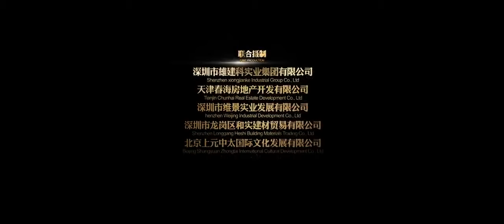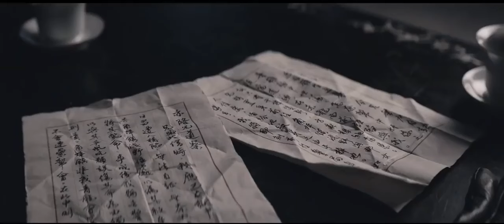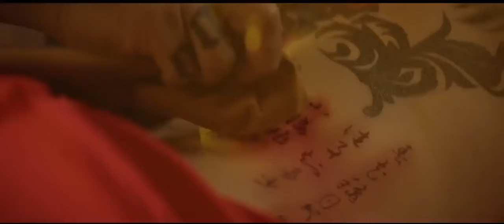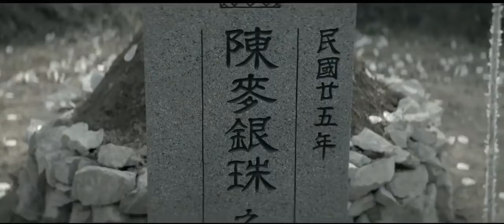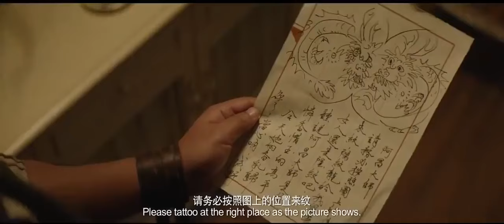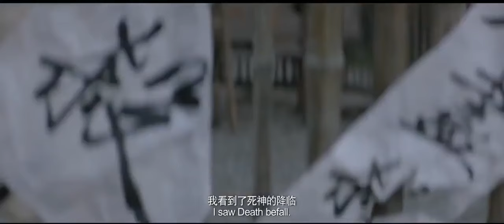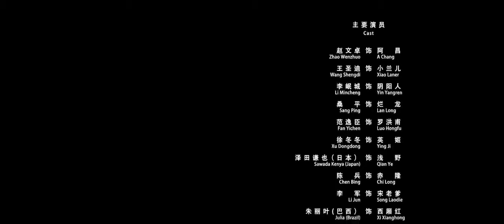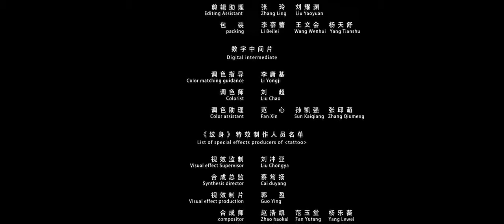Invisible Tattoo Vj Ice p Omutaka.